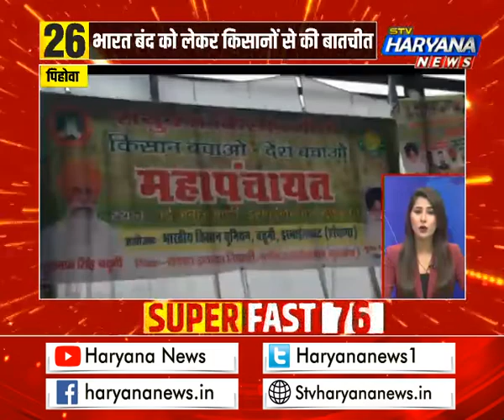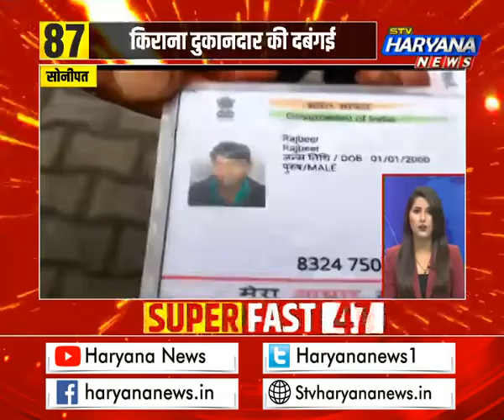फटाफट हरियाणा में देखिए प्रदेश की 50 सबसे बड़ी खबरें एकसाथ || STV Haryana News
फटाफट हरियाणा में देखिए प्रदेश की 50 सबसे बड़ी खबरें एकसाथ.